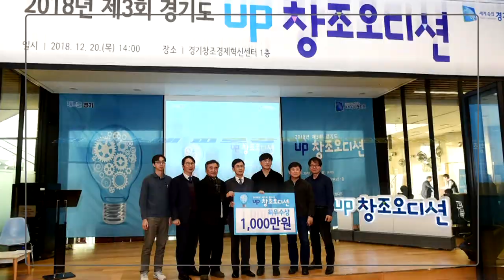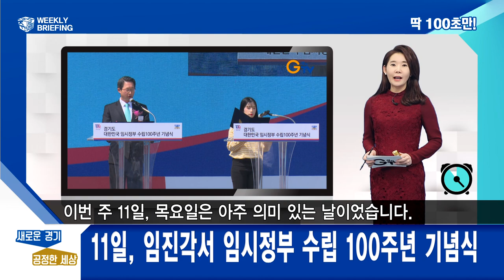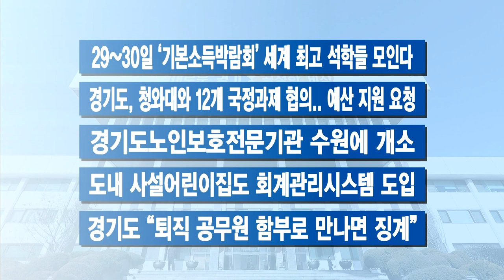100초 주간브리핑 - 4월 둘 째주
[100초 주간 브리핑 - 4월 둘 째주]

4월 둘째 주 경기도의 주요 소식만 간추려!
딱 100초 간 전해드립니다.

1. 경기도 만 24세 청년은 연간 100만 원 ‘기본소득’

2. ‘지역화폐’ 광고 모델 나선 경기도지사

3. 저소득층 가구 전세금 대출 돕는다

4. 11일, 임진각서 임시정부 수립 100주년 기념식